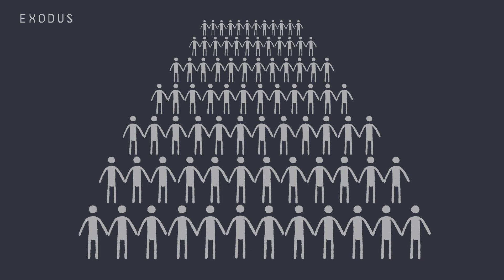HTC EXODUS | The Crypto Phone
THE HTC EXODUS 1

Rebuilding the Internet: We believe we can rebuild the Internet together by empowering the people to own their own identities, personal data and assets.

Featuring the ZION Vault, the EXODUS 1 acts as a hardware wallet to protect your blockchain based assets, while providing you with the best ease of use possible.

Rebuilding trust, one phone at a time.